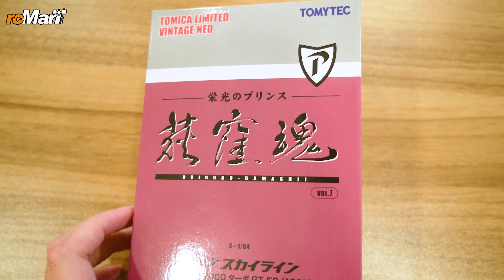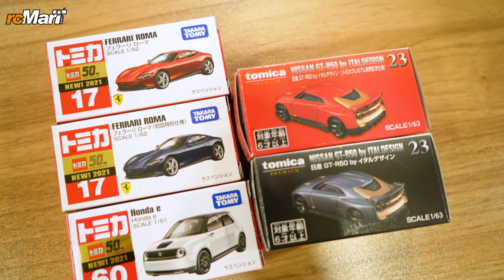玩具模型推介系列 #05 | rcMart香港玩具模型專賣店